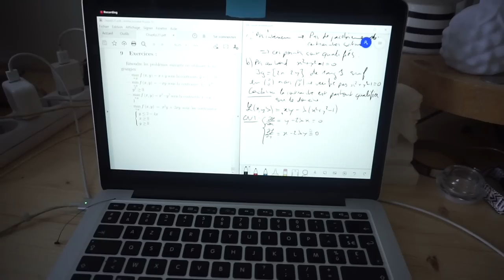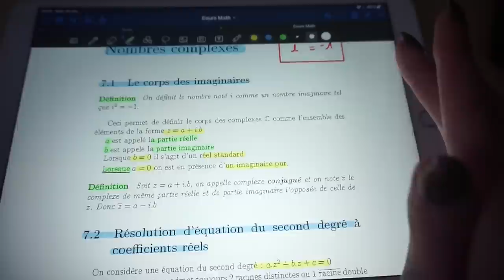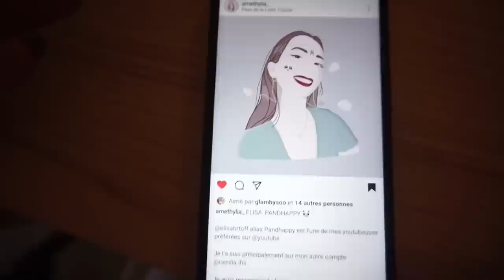STUDENT LIFE : Cours, calendrier de l'avent / Vlog 4 🎄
Nouveau vlog !

5€ dans ta cagnotte si tu t'inscris avec ce lien

10€ de remise sur votre première commande